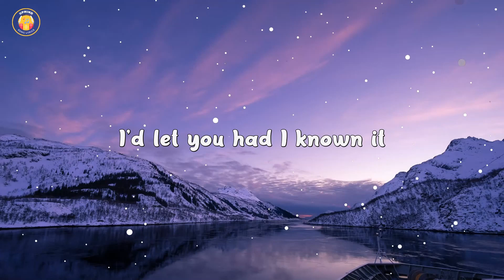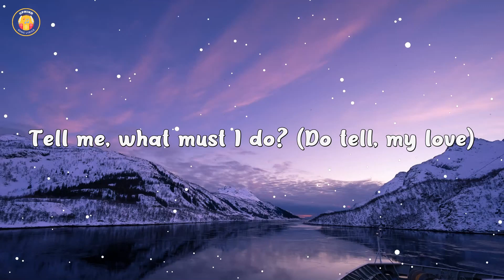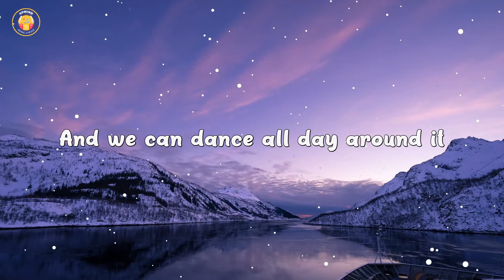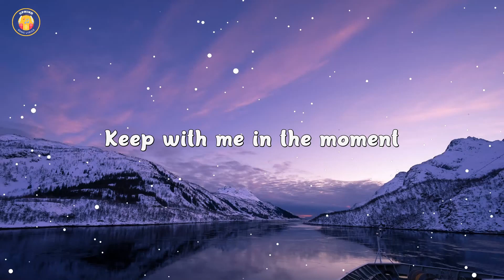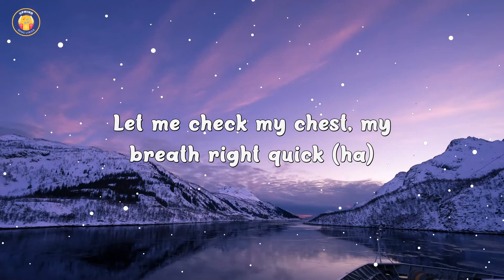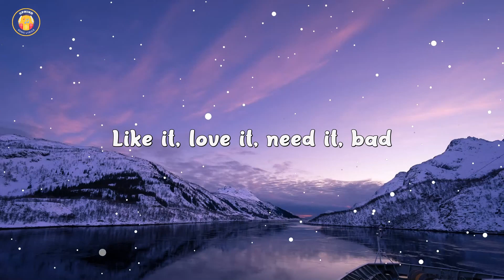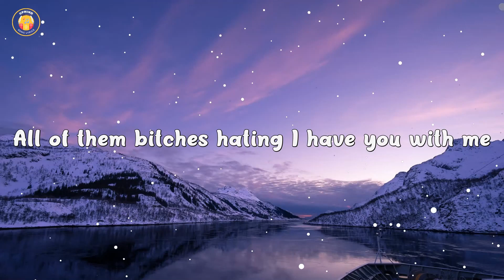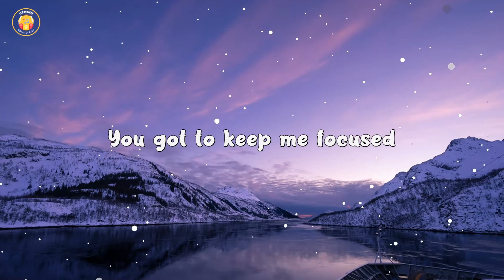Doja Cat - Say So (Lyrics) "Why dont you say so?"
🎤 Lyrics: Doja Cat - Say So